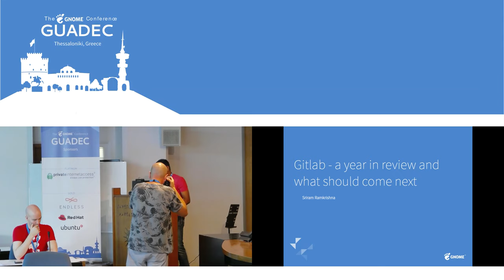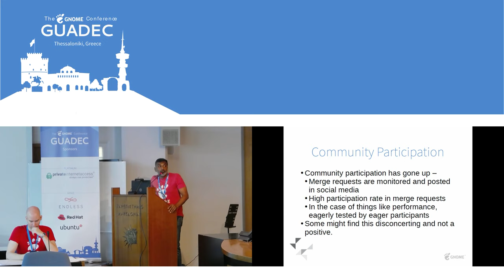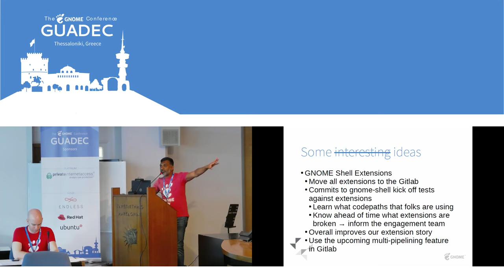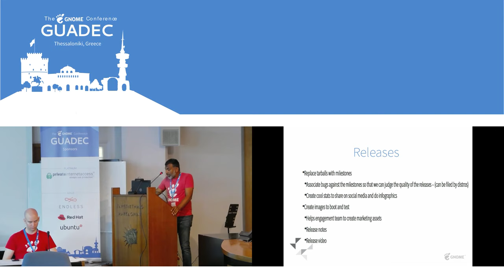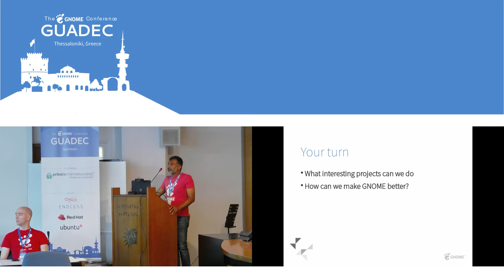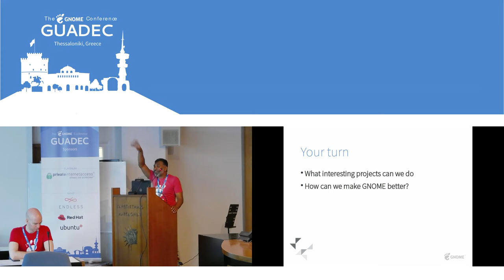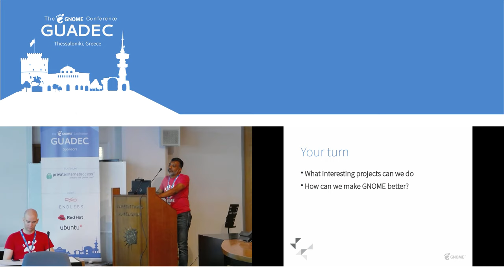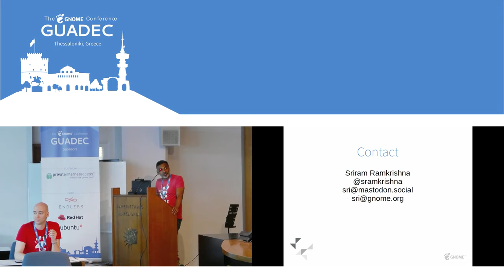GUADEC 2019 - Sri Ramkrishna - Gitlab, a year in review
It's been over two years since we've made the initial transition and this talk will have a retrospective on the impact the move has on the project, but what also can we do to continue to make a better experience.  This talk will be both a review of metrics and a brainstorming session on further projects that we can pursue.